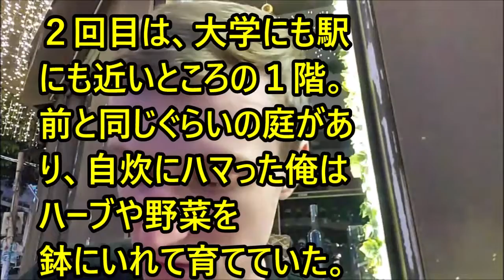【不幸・修羅場】俺『干していた洗濯物がゲロまみれになっていた！』不動産「全戸に通知します」→同じ事が続き悪化→後日…不動産「犯人がわかりました」俺『え？（嘘だろ）』→なんと・・・